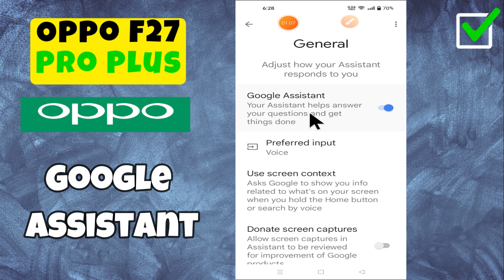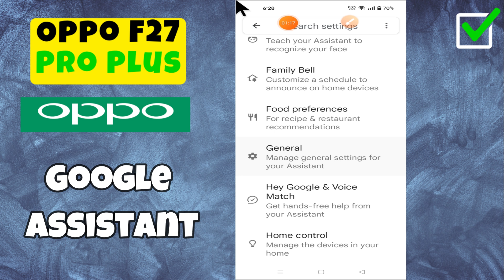Oppo F27 Pro Plus Assistant On Off Settings || How to enable Google Assistant || Disable Assistant